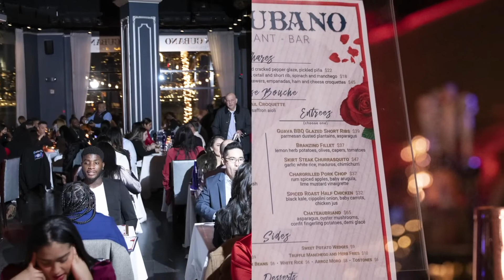Son Cubano Valentine's Day 2022